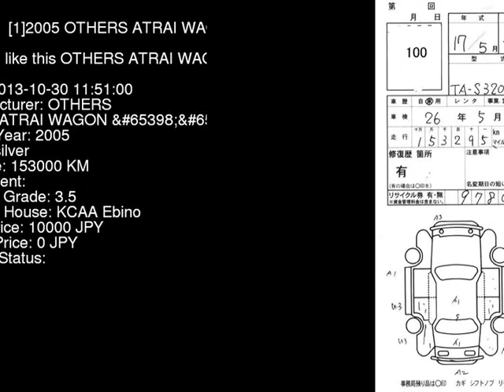2005 OTHERS ATRAI WAGON TB S320G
the Authority on JDMs since 2007!  . Details on this car from auction in Japan